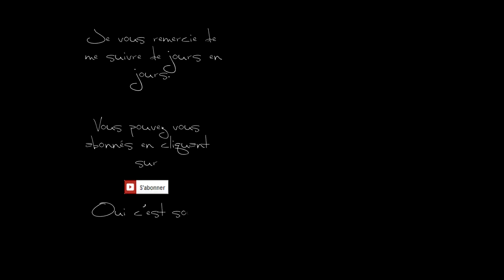Monde des Songes, Dreamworld, Candy Crush Saga level 327